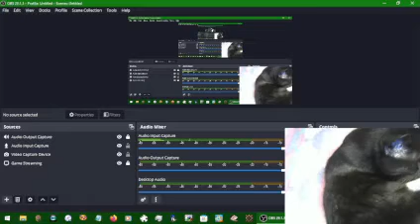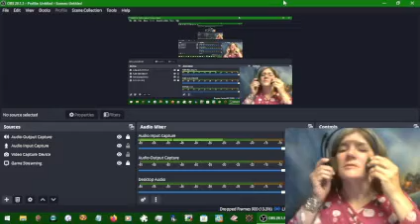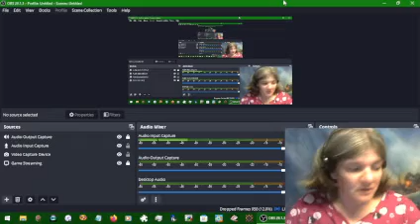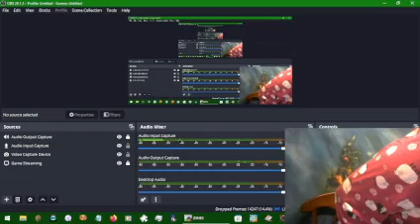Final Fantasy IV #020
Multi-tasking sucks sometimes. Especially when it's things that need to be done in different areas of the house or outside.